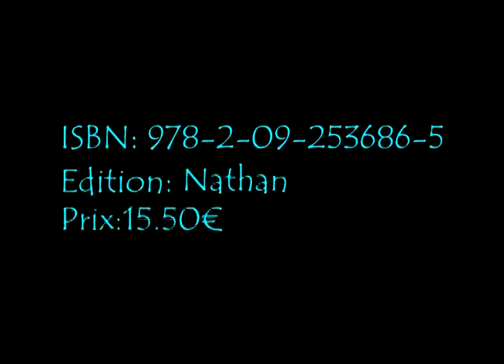[MikeChroniKol] Time Riders d'Alex scarrow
N'hesitez pas à laisser des commentaires pour partager vos avis sur ce livre.
Retrouver la chronique écrite ci-dessous